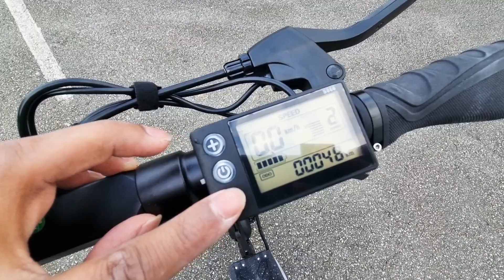e-scooter Z4 Z4 pro electric scooter z4 electric scooter T4 e-scooter T4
scooter z4
e scooter z4 pro